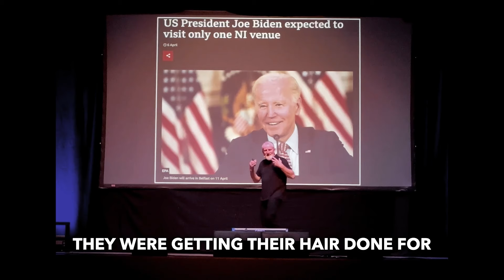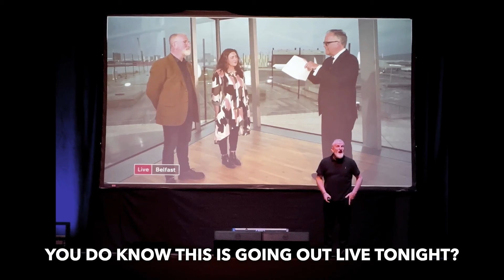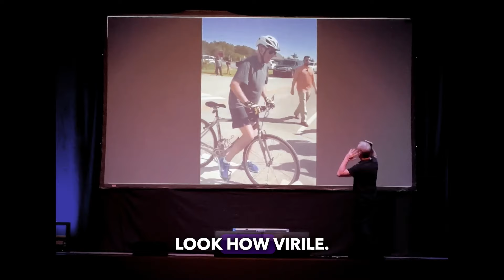USA Presidential Election - Part 2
Includes: USA Presidential Election